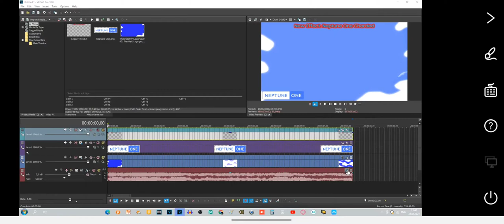(New Effect) How to make Neptune One Chorded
I used ApowerMirror to capture the screen on my computer.
Recorded on my phone.